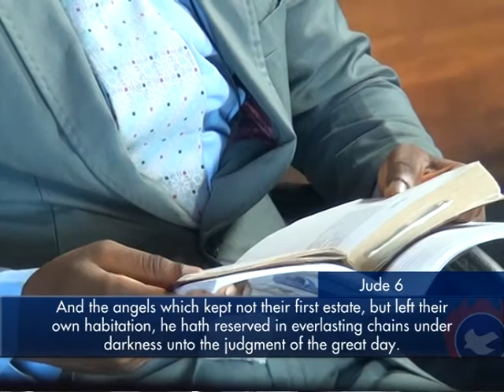GOFtv Daily Devotional - 20141205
Focus: Contend Earnestly for the Faith
Text: Jude 1-7

GOFtv Daily Devotional is a programme that features the teachings of the word of God as presented in the Sunday Bible School Manual published by the Christian Education Department of the Gospel Faith Mission International (GOFAMINT)